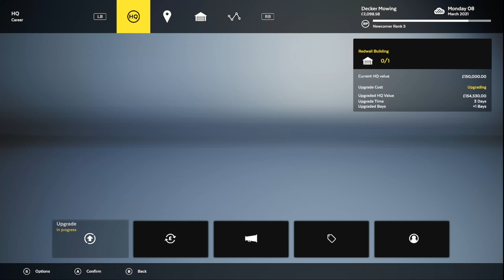Paddock Old Nook Cottage | Lawn Mowing Simulator | Career EP05 | PC | Husband & Wife Lets Play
Paddock Old Nook Cottage | Lawn Mowing Simulator FULL GAME | Career EP05 | PC | Husband & Wife Lets Play

Don't hit the tractor!

It's back baby. Get your hay fever tablets at the ready because we are gonna be cuttin' some grass. Join us on this fun filled adventure of Lawn Mowing Simulator.